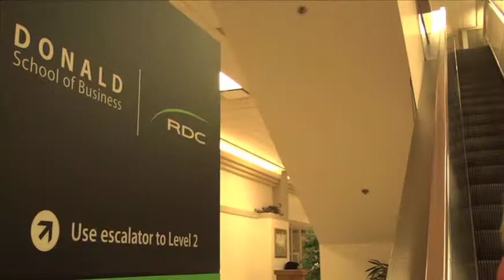RDC Donald School of Business - Grand Opening